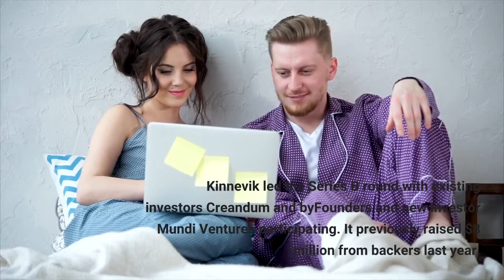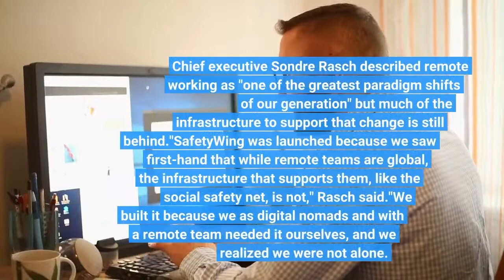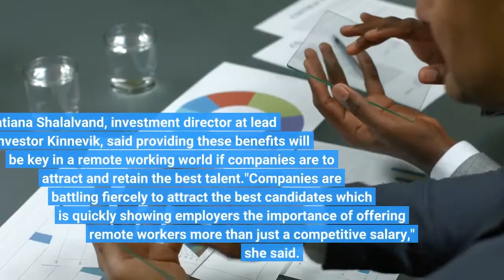SafetyWing Raises $35 Million To Scale Its Health Insurance Cover For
SafetyWing, a startup that’s providing health insurance coverage to remote workers, has secured $35 million in a Series B round. The startup, founded in Norway and now headquartered in San Francisco, builds a health insurance product for remote workers and so-called digital nomads so companies can provide coverage for a global workforce in multiple locations. Kinnevik led the Series B round with existing investors Creandum and byFounders and new investor Mundi Ventures participating. It previously raised $8 million from backers last year. According to the startup, the new funds will be used to scale its flagship product Remote Health and create what it calls a "global social safety net". SafetyWing was founded in 2018 but since 2020, with the onset of the pandemic and the mass shift to remote working, it has found fresh demand from workers that are looking for health insurance that is otherwise unavailable to them. Chief executive Sondre Rasch described remote working as "one of the greatest paradigm shifts of our generation" but much of the infrastructure to support that change is still behind."SafetyWing was launched because we saw first-hand that while remote teams are global, the infrastructure that supports them, like the social safety net, is not," Rasch said."We built it because we as digital nomads and with a remote team needed it ourselves, and we realized we were not alone. We were our first customers, and it’s been quite a journey to where we are today. We develop our products as software - constantly updating them so that they’re always tailored to the changing work life - and have many more in the pipeline still to come."Rasch is joined by CTO Sarah Sandnes and COO Hans Nvyold Kjellby with a team of 100 scattered globally. It plans to build out additional products called Remote Doctor and Remote Retirement to address other issues for workers, other than health insurance, to provide a more holistic social safety net service. Tatiana Shalalvand, investment director at lead investor Kinnevik, said providing these benefits will be key in a remote working world if companies are to attract and retain the best talent."Companies are battling fiercely to attract the best candidates which is quickly showing employers the importance of offering remote workers more than just a competitive salary," she said.